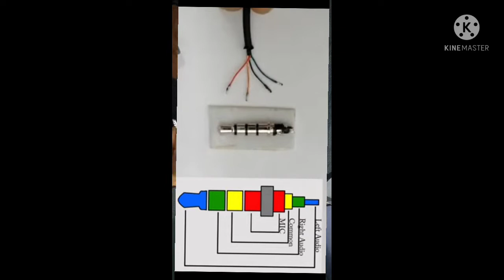खराब इयरफोन को कैसे बनाएं , how make to Ded earphone, apni earphone ko acchi awaaz kaise paye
doston main is video mein bataya hai ki aap apni kharab earphone ko kaise banaa sakte hain aur use dobara kaise acchi dhamakedar sound aur kharab hone par kaise repair Kiya jata hai video mein main pura bataya hai aap se request hai ki pura video dekhen tabhi aapko samajh mein aayega